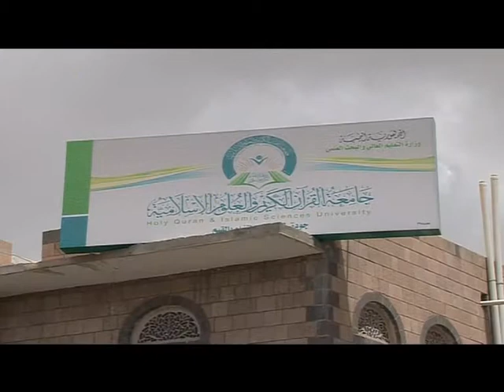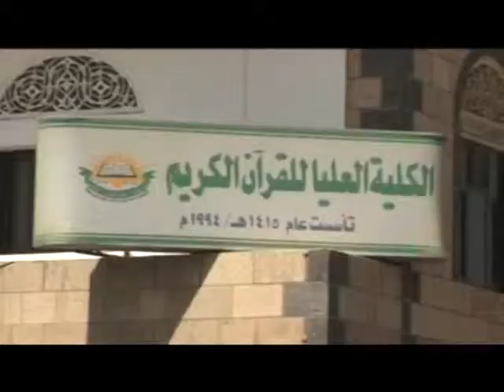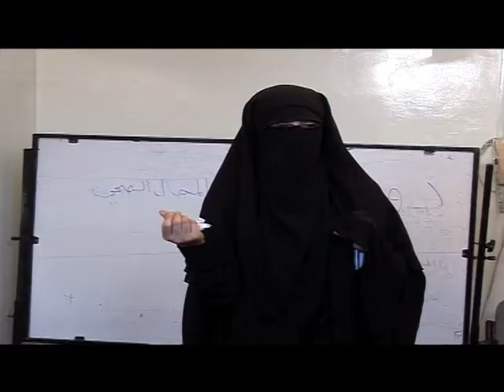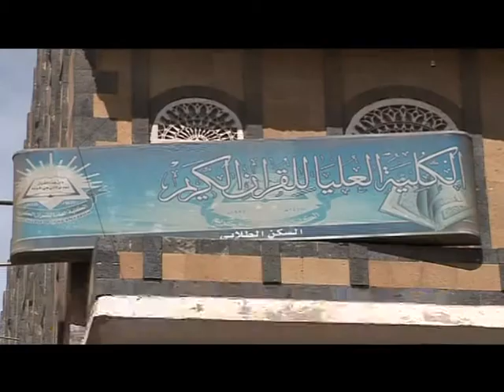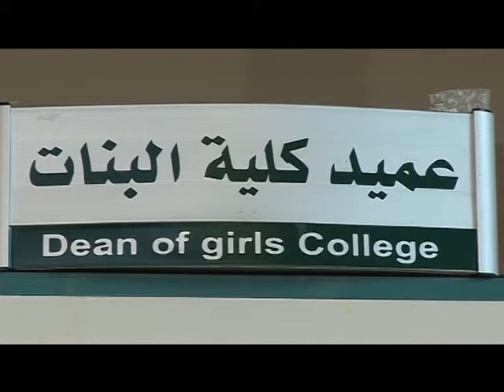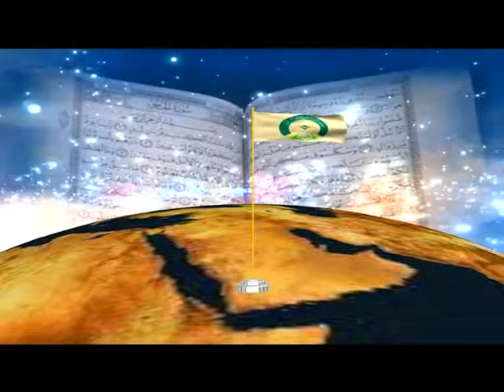Holy Quran and Islamic Science University (Eng)